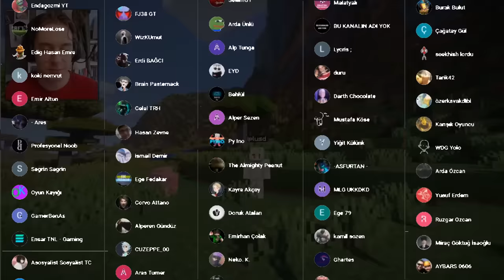Türkiye Ermenistan Savaşı | Minecraft Gerçek Dünya Haritası